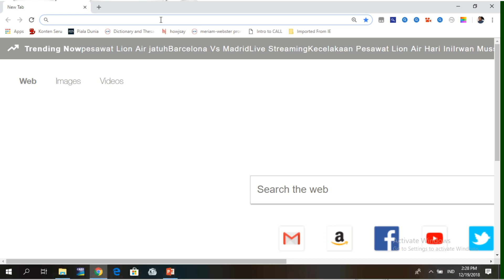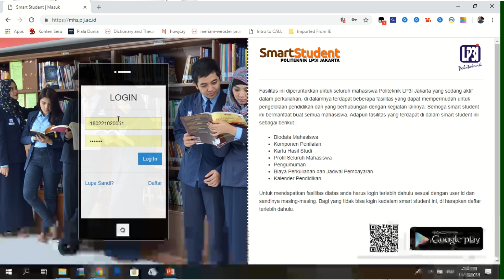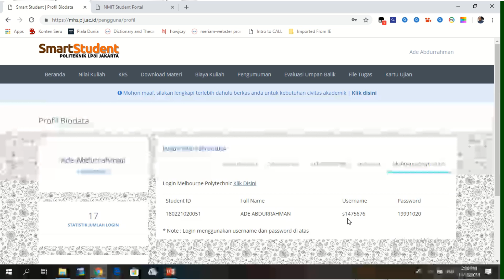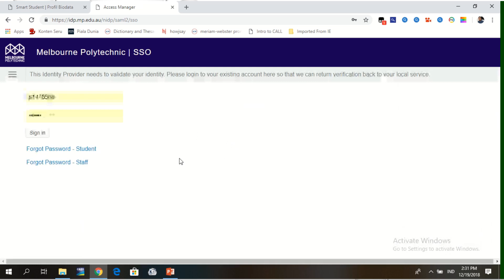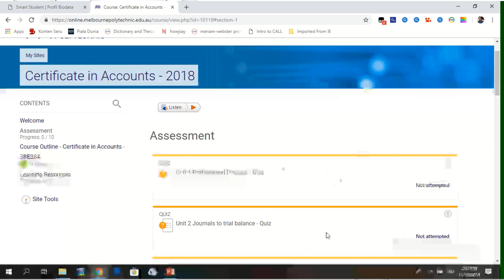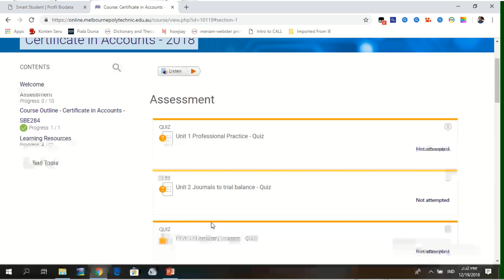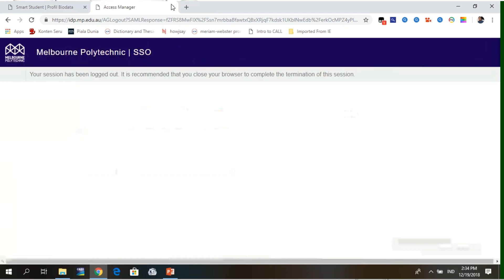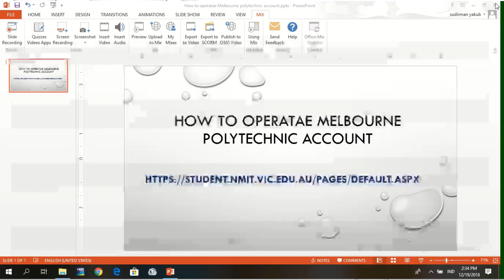LP3I: How to operate Melbourne polytechnic account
LP3i bekerja sama dengan Melbourne Polytechnic dalam memberikan seritifikasi internasional kepada seluruh mahasiswa LP3i jurusan komputerisasi akutansi.